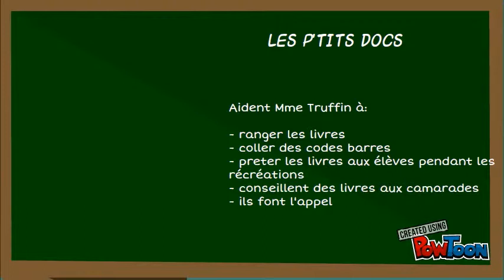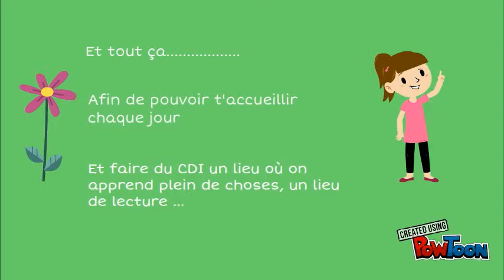Qui travaille au CDI ?